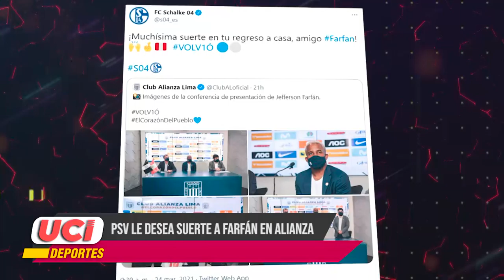Micronoticiero de UCI Deportes: Edición 120 (24/03/21)